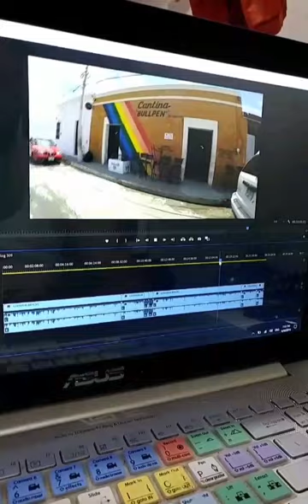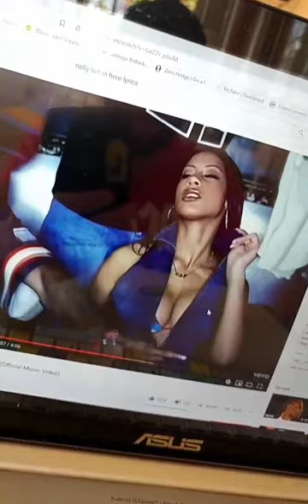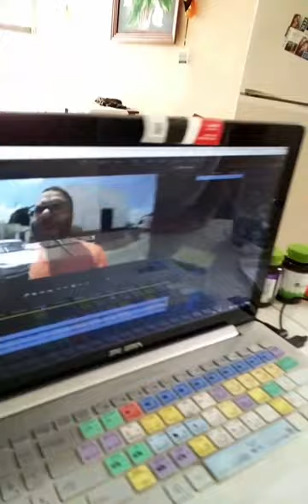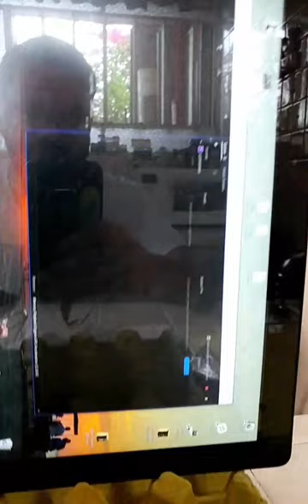Instagram Stories Week 14 - Living in Merida Mexico - Week of May 1st 2019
In this episode we discuss Week of May 1st 2019 - Instagram Stories Week 14 - Living in Merida Mexico

Bitcoin - 18u7EqLDNLfBhpYHQXtqradHkeCQfnL7XA

Litecoin -  Lgqd1qbFFMeuNJFsJP18wXpV3o63ugZK7V